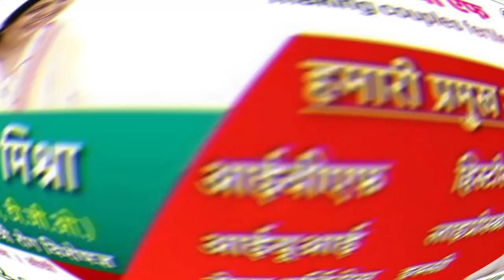MP 3 दिसंबर को नतीजों के लिए करना होगा इंतजार, जानिए इसकी बड़ी वजह